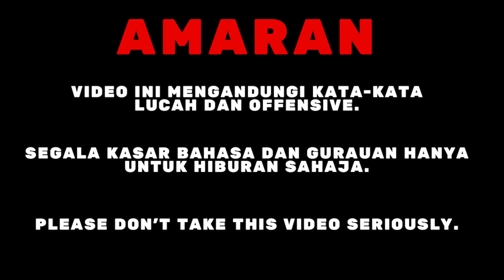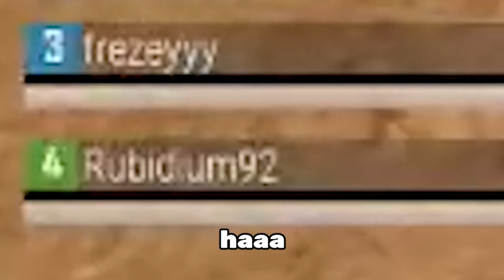SEKOLAH PUBG | KARENAH PUBG #4